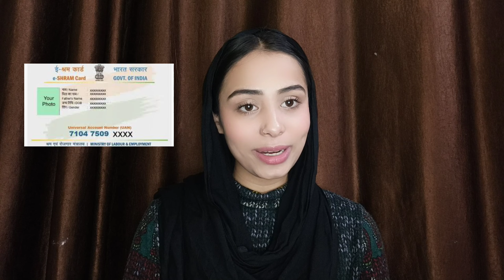E-Sharam Card | ई-श्रम कार्ड धारकों को ₹5000 हर महीने ? | ई श्रम के क्या क्या फायदे है? | Saba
Hello friends aap sabhi ka swagat hai aapke apne youtube channel Digiself Tech par. friends aaj ki is video me main aap logo ko bataungi e sharam card ke 5000 rupye milne ki sachchai ke bare me aakhir ye sach hai ya jhuth, iske bare mein details me janne ke liye is video ko end tak zaroor dekhein.